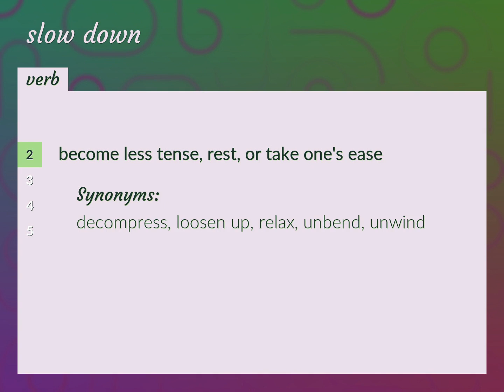Slow down | meaning of Slow down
What is SLOW DOWN meaning?